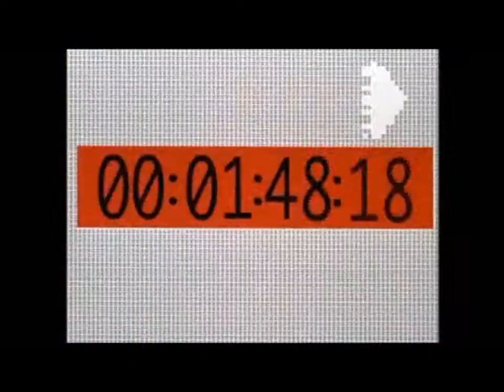Todas las digievoluciones de Agumon y Gabumon HD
Bueno como lo prometí, les traigo el vídeo de las Digievoluciones de Agumon y Gabumon en mejor calidad y audio.